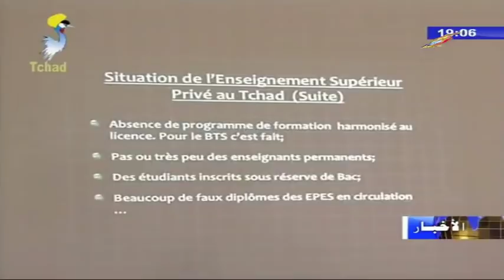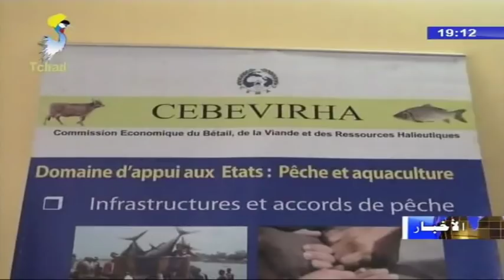النشرة الرئيسية من الفضائية التشادية ليوم 04 سبتمبر 2018م مقدم النشرة/ خليل محمد إبراهيم